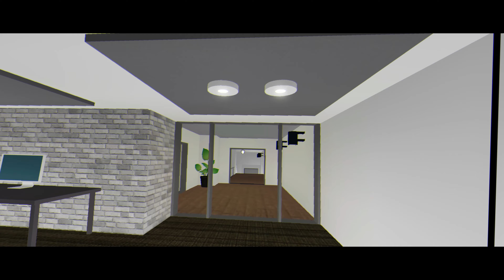Mercedes 🚘/ An Arsenal Montage